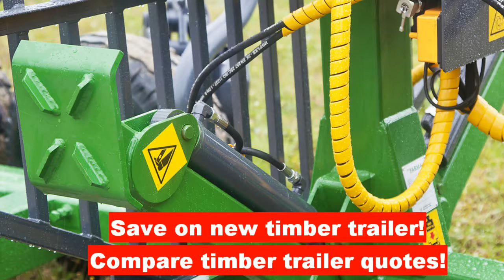forestry trailers for sale Slovenia, log trailer manufacturers Slovenia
Get Quotes from

forestry trailers for sale Slovenia, log trailer manufacturers Slovenia Manufacturers - Your request will be automatically matched with forestry tractors for sale manufacturers in your region. Our representative might call you and review your request in order to find the best matching available. timber grabs for sale

Companies will contact you back directly.

How to choose forestry trailers for sale Slovenia, log trailer manufacturers Slovenia?

A TIP to consider -  we heavily recommend to buy a log trailer with NOT, I repeat with NOT, a  single or 1 point drawbar

connection between the frame and a tractor. Different manufacturers have solved this issue technically differently, but if you are planning to use a trailer for harsh condition over long period of time, don't economize on such feature.